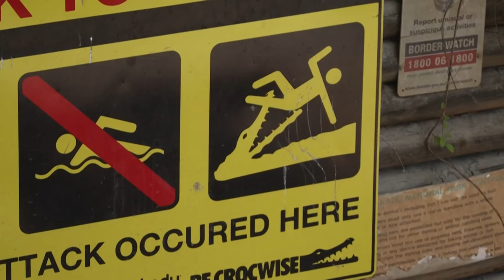Da beira da extinção ao "paraíso" dos crocodilos na Austrália | AFP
No século 20, os crocodilos quase foram extintos, mas um programa na Austrália conseguiu recuperar quase totalmente a população original do local. O projeto que se baseia na coleta de ovos selvagens, na remoção de crocodilos em campanhas de segurança, permite que os predadores coexistam com os habitantes locais no norte do país.